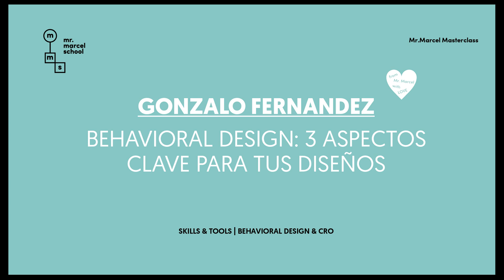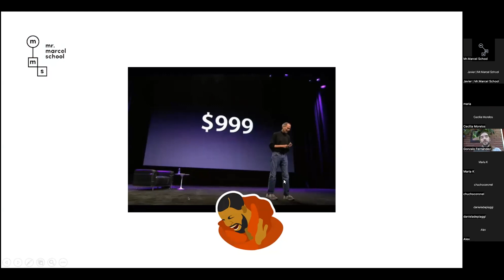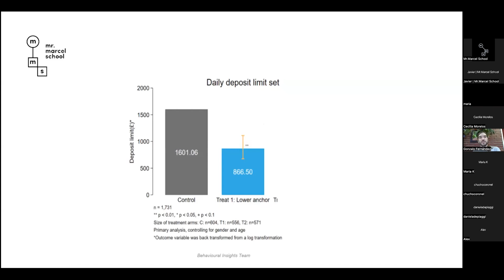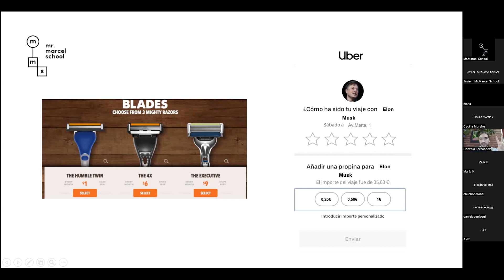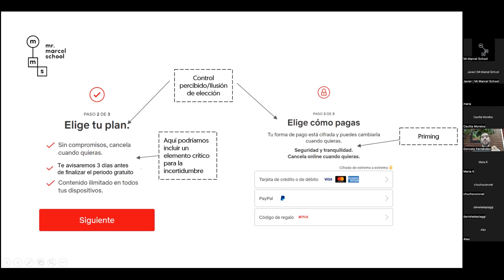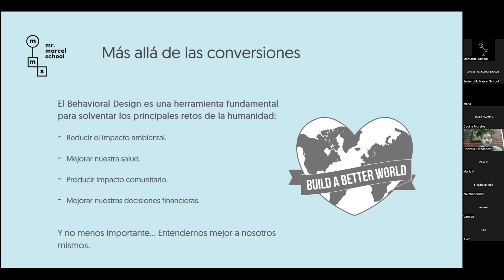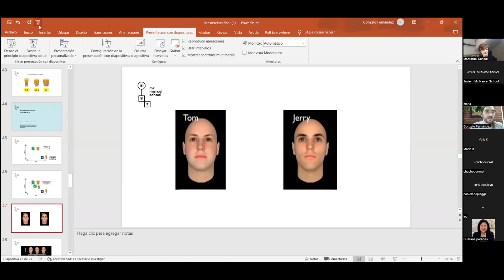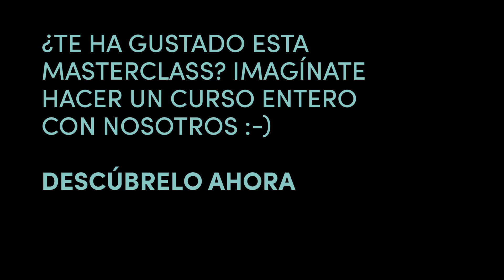BehavioralDesign | Masterclass 3 aspectos clave para tus diseños (Gonzalo Fernández)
💥 Masterclass "Behavioral Design: 3 aspectos clave para tus diseños / tu negocio", con Gonzalo Fernández (Beway)

¿Cuál es la lógica básica del Behavioral Design?, ¿por qué es fundamental a nivel de diseño digital? Hablaremos de la importancia del contexto (con 3 sesgos relacionados -anclaje, compromise effect y efecto señuelo- como matices con un ejemplo de suscripciones), la importancia de abordar la incertidumbre (ejemplos de Netflix y Zara) y cómo el timing es clave para transformar barreras en palancas (ejemplo de LinkedIn).

🗣 Bio: Gonzalo ayuda a empresas y entidades públicas a aplicar el Behavioral Design para aumentar el impacto de sus productos y servicios. Actualmente es Behavioral Team Leader en BeWay, consultora líder de Behavioral Science en España, Latinoamérica y Caribe, con un perfil polivalente centrado en la gestión de proyectos, análisis estratégico, análisis y diseño conductual y experimentación en entornos físicos y digitales.

Organiza Mr.Marcel School con el apoyo especial de Cecilia Morelos (BBVA México) y Gonzalo Fernández (Beway)  💜